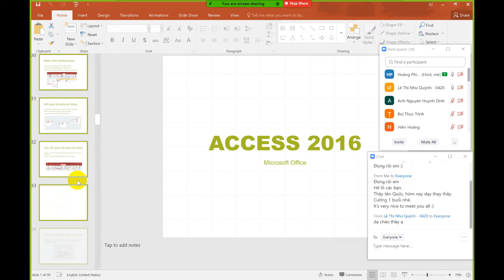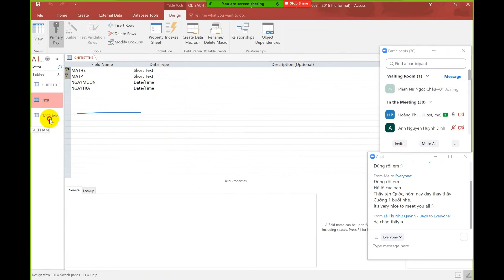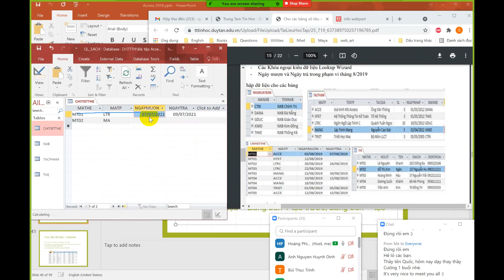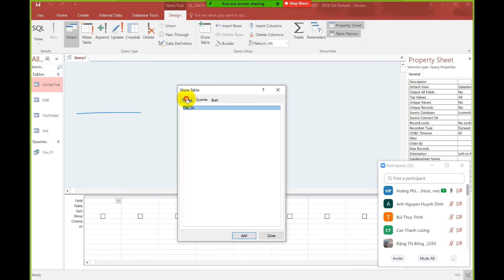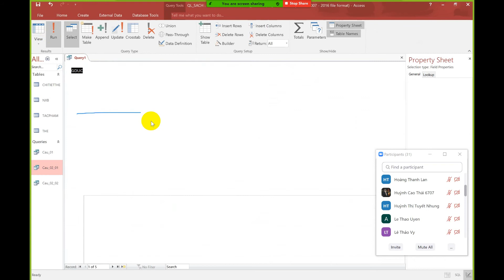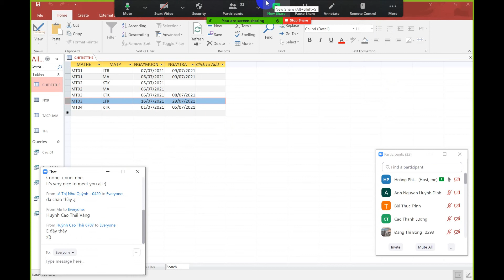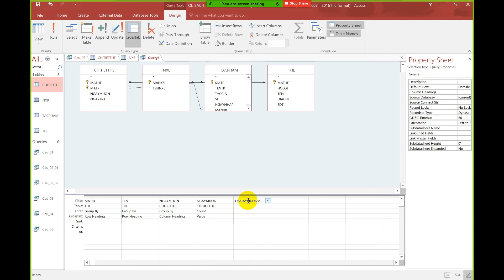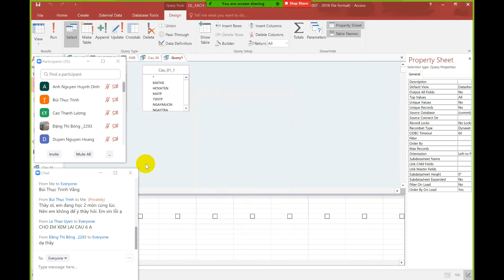Access B12 -01 Giải bài tập Quản Lý Sách